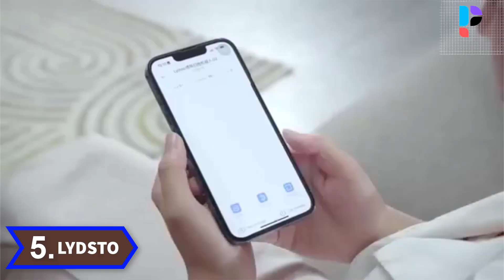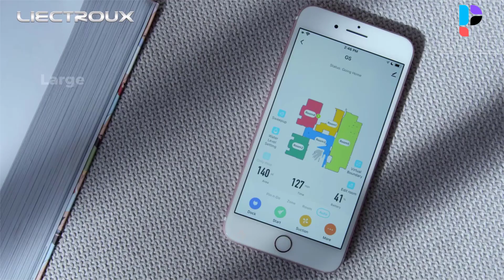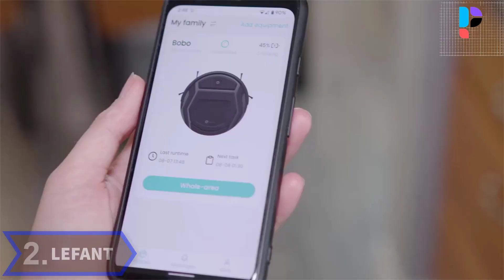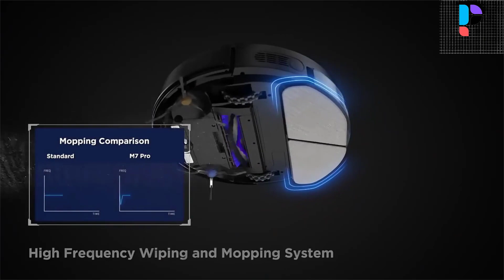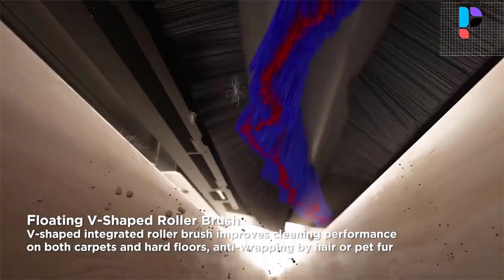✅ Top 5 Best Robot Vacuum For Thick Carpet In 2024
In this video, we make a new research on the Top 5 Best Robot Vacuum For Thick Carpet.
This is the Best Robot Vacuum For Thick Carpet review.
Best time for buying your first Robot Vacuum.

✅ 5.Lydsto G2 Robot Vacuum Cleaner

✅ 4.Liectroux G7 Robot Vacuum Cleaner

✅ 3.LIECTROUX C30B Robot Vacuum Cleaner

✅ 2.Lefant  M210 M210 Pro Robot Vacuum Cleaner

✅ 1.Midea M7 PRO Robot Vacuum Cleaner